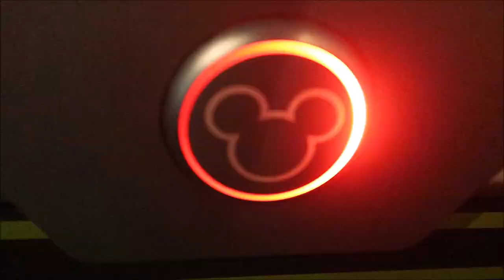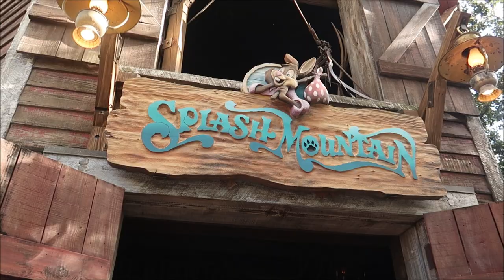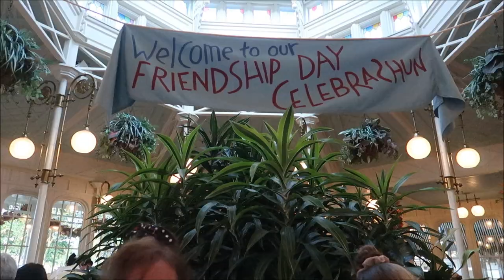Disney’s Magic Kingdom 2021 | My Family’s Last Day In Disney World | Dinner At The Crystal Palace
The Walt Disney World Resort, also called Walt Disney World and Disney World, is an entertainment resort complex in Bay Lake and Lake Buena Vista, Florida, United States, near the cities of Orlando and Kissimmee. Opened on October 1, 1971, the resort is owned and operated by Disney Parks, Experiences and Products, a division of The Walt Disney Company. It was first operated by the Walt Disney World Company. The property covers nearly 25,000 acres (39 sq mi; 101 km2), of which half has been used.The resort comprises four theme parks (consisting of the Magic Kingdom, Epcot, Disney's Hollywood Studios, and Disney's Animal Kingdom), two water parks, 27 themed resort hotels, nine non-Disney hotels, several golf courses, a camping resort, and other entertainment venues, including the outdoor shopping center Disney Springs.

3211 Vineland Rd
PMB# 244

Joann Mui

Mandy Felix

MCW T-Bram

Jeff MacConnell

Shannon Blakely

martin fey

Lisa Orr

Samantha Brown

Haley Mays

Ed Chapman

Jacqueline Anzuini

Anne Bay

Brian Tapio

Adventures with Nurse Josh

Annie Garrison

Bill Byers

Kimberley Lewis

Erica Siliato

chad morgan

Robert Summers

Maddie Penk

nancy mccombs

Rita Lee

Susan Poynton

Brittany Karsten

Lisa walker

Jess Schoonover

Dawn Manley

Sandi Wooley

Lisa Desilets

Kelly Gazzola

Sheyenne Boerker

Laura Will

Erika Magnus

Heather Szymczak

David P

Richarda Moss

Jon Brooks

Shelley Powers-Pearson

Bonnie Wilson

Julie Marciante

Misty Stanton

Andrea Luttrell

Kelli

Sharon Langone

Lisa Klukas

Lars Steenberg

Maja Christensen

Lisa Beachy

James Steffenson

Emma Still

Alma Steinhilber

Melanie Watson

Birtha Feegina

Michelle Shervino

Karlee Tharp

Nicky Blakeman

Team Us

Jared Lopez

Corinne

Savannah Sanders

beelsberg

Matt Johnson

FlynnLives

Rich Lazar

Stephen McIlhenny

James Zieske

Shaun Rothery

DOM

Tonya Gust

Al Bob

Caryn Haywood

kevin way

Richard

Lauren Youngberg

Chad Barker

Jackie Pillinger

Dan Hatfield

Elissa Schmidt

Sue Burnham

Jeff Renfrow

Andrew Singer

Tasha Burns

Karin Misdom

AVEIRO DAN

Mat Saunders

Neil Roberts

Keith Lousley

Tiffany Balbuza

Steve W

Andrew Frueh

James Emory

Catherine&Chris

Wendy Reinmiller

Marcie Lee

JT McWilliams

Theresa Asperti

Kate Francis

Will Culbertson

April King

Stephanie Wheeler

Jonathan Wyman

Sparrøw Rollins

Dustin Whitfield

Jeff Blacker

Alexondra Lee

Ron Fox

Nickr2190

Tracie Hess

Lee Taylor

Jennifer Stewart

Googly BearKEB

Rollerblades451

Brian H

Rebecca Anderson

Jenny Walter

Ashley Short

Jon May

Lisa A

Jenni

Ian Boldsworth

Kim Wilson

Mat Piscatella

Heather Ludwig

Bill Barsh

Bobby Tyning

Sarah

Kirk Hofeling

Josh

Sherman_117

Janet S.

Ashley Whitaker

Stacie Webster

Patricia Jean

Joy Frye

Blake McAskill

Britt Graves

Paige Elliott

Chris Yobb

Arthur Childs

Jessica Fox

ALEXSANDRA WATSON

Troy Parker

The Zimmermans

Mike Wennmacher

Prinsez54

Liz W

Eric Eggink

Bobby Preteau

Chad Jennings

Rachel Son

Stacy Ludwig

Ryan Tyler

Victoria Thompson

ERNIE NOLTE

Mike Elliott

Robert Belliveau

Tina Spicer

Edward Williams

Kayla Barnett

Kristi Mikle

James Connelly

Regina & Michael

Ann Kennedy

Jill Burns

Guy Turnquist

Shane Hebert

Christine Beebe

Sheryl Potter

ScubaCat3

Texas Takes

Jesse Burrows

Brock Belinske

Tracey Armstrong

Thomas Young

Mary Place